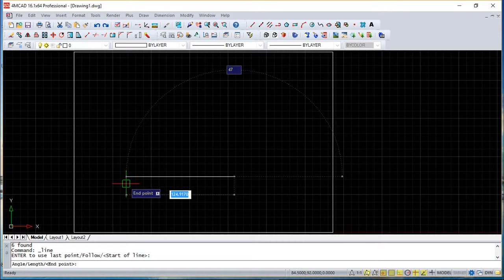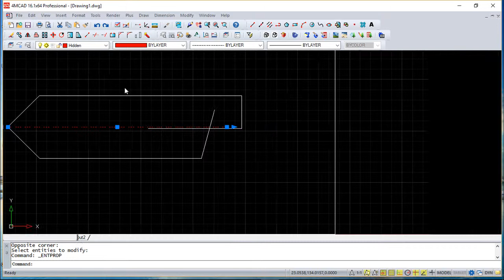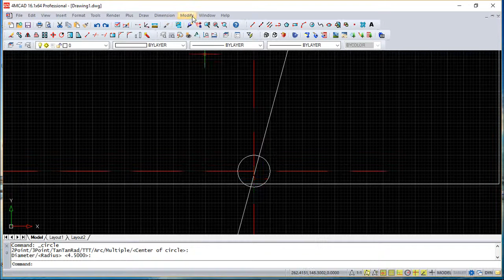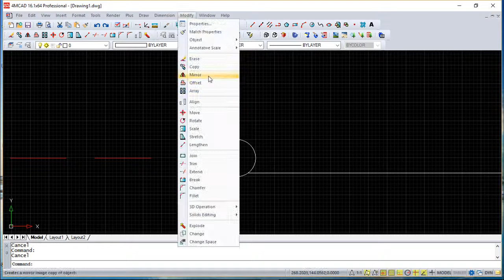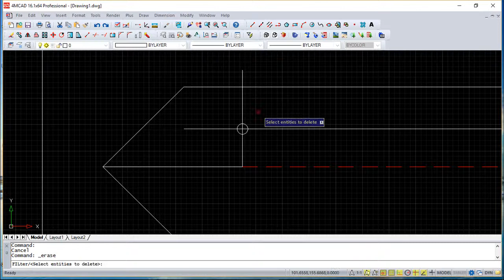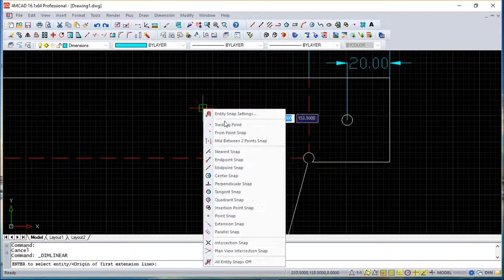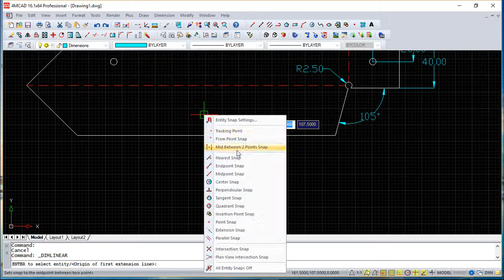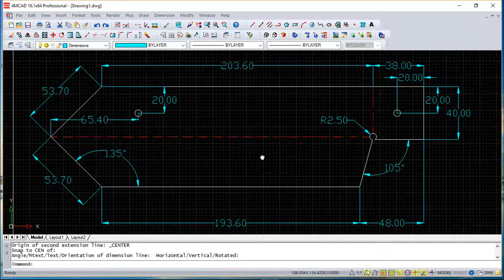4MCAD v.16 2D - Exercise 29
This is a 2D exercise done in 4MCAD software, a more economic alternative to AutoCAD, showing how to solve this part, from our 4MCAD training course.

Este é um exercício 2D, executado no software 4MCAD, uma alternativa mais económica ao AutoCAD, que mostra a resolução deste desenho e parte integrante do nosso curso do mesmo software 4MCAD.